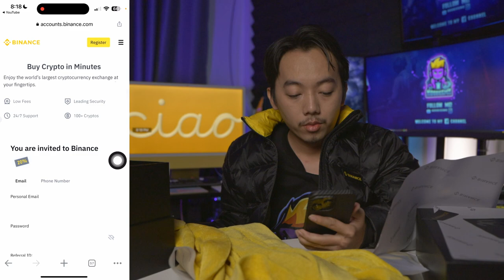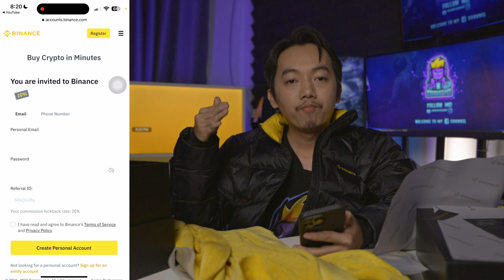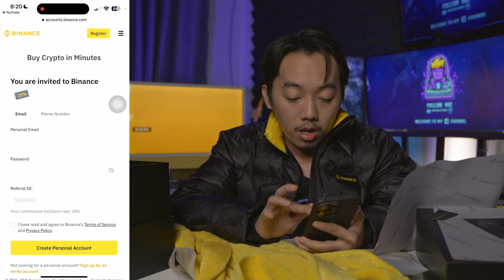កាដូពិសសឆ្នាំ 2023 ពី Binance និង ចែក NFT Ronaldo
ខ្ញុំទទួលបានកាដូពិសេសពី Binance សម្រាប់ការថ្លែងអំណរគុណនៅឆ្នាំ ២០២២​​​​ ដើម្បីអបអរចូលឆ្នាំ ២០២៣ ខាងមុខឆាប់ៗនេះ ក្នុងវីដេអូនេះផងដែរខ្ញុំក៏មានដំណឹងល្អសម្រាប់ជម្រាបបងប្អូនដែលមិនទាន់មានគណនី Binance សម្រាប់បងប្អូនដែលមិនទាន់ចុះឈ្មោះចុះឈ្មោះនៅពេលនេះគ្រាន់តែចុះឈ្មោះទទួលបាន Commission ពីខ្ញុំដល់ទៅ 20% ពេល Verify ហើយបាន 2BUSD ចាប់ផ្តើម Trade ចាប់ពី 15BUSD ឡើងទៅបាន 5BUSD មកវិញហើយមានឪកាសបាន Ronaldo NFT ថែមទៀត!

00:00 ការចាប់ផ្តើម
00:05 រឿងរាវ Ronaldo
00:25 ដំណឹងល្អ
00:43 កាដូឆ្នាំថ្មីពី Binance
01:47 បើកប្រអប់ Unboxing
06:47 សម្រាប់អ្នកចង់បាន NFT Ronaldo
07:18 របៀបចុះឈ្មោះ Binance
10:09 ជូនពរឆ្នាំថ្មី!